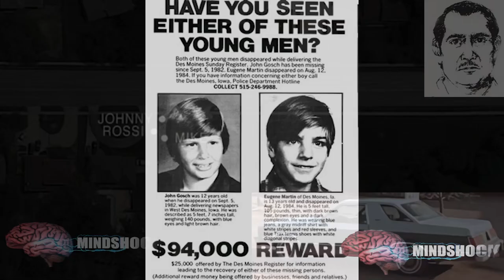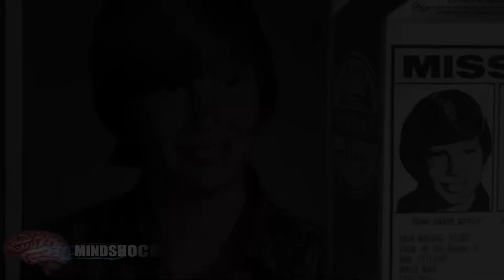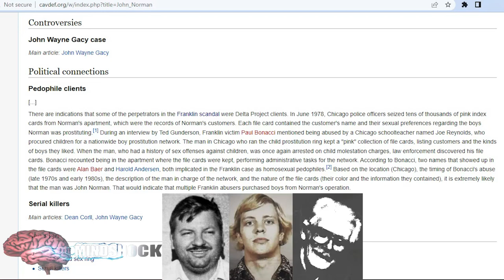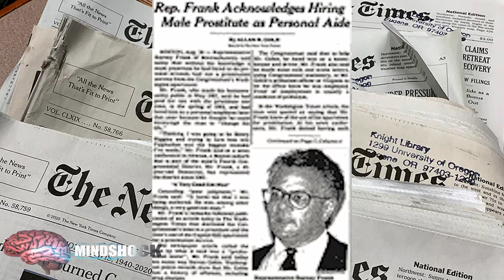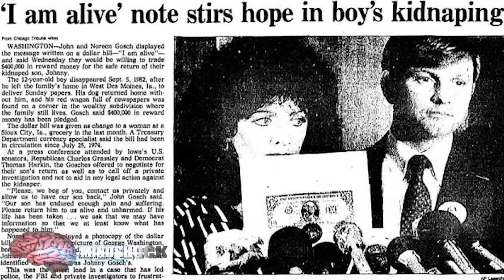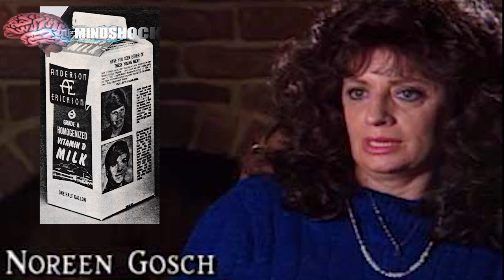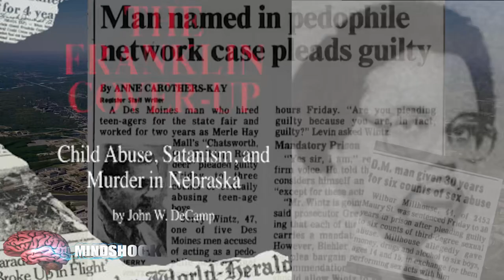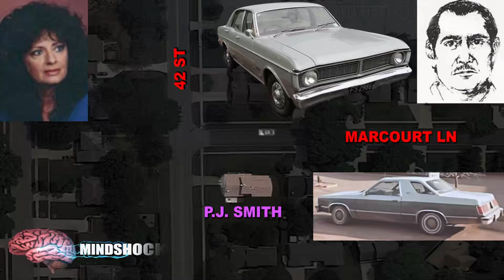JOHNNY GOSCH - THE DARK TRUTH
A comprehensive analysis of the case and examining every single theory ever!